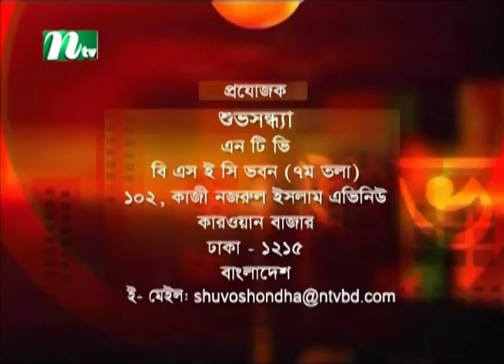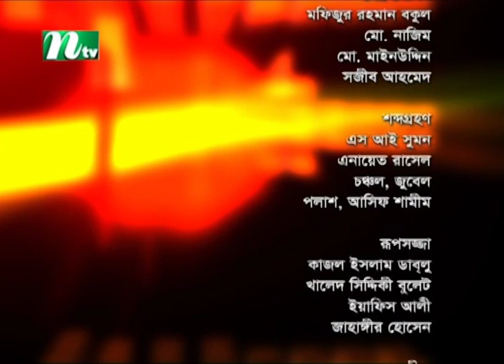Shuvo Shondha | Firoz Alam | Sonia Rifat | EP 5244 | NTV